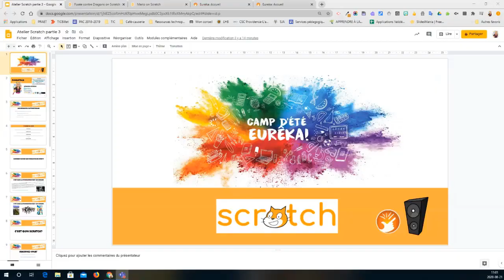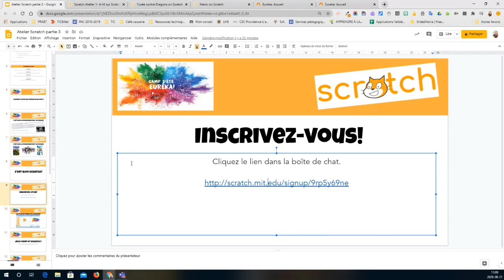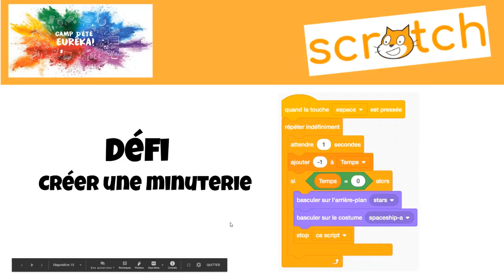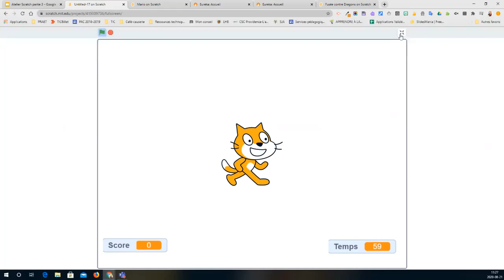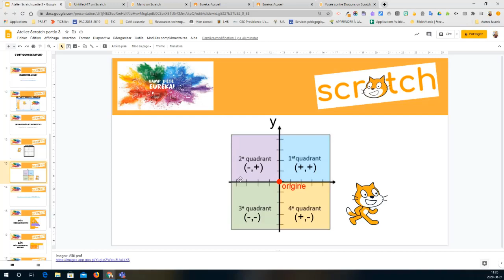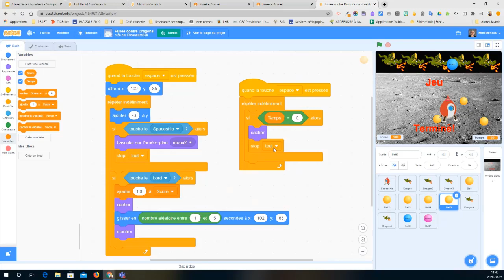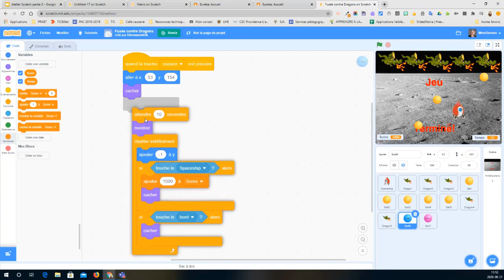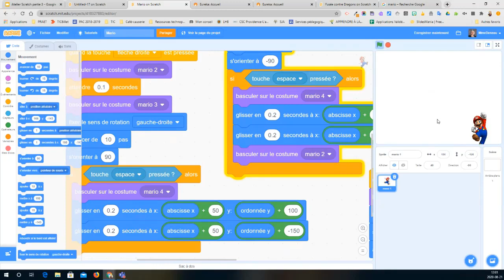Les jeux vidéo et Scratch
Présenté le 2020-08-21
Cet atelier permet aux élèves de créer leur propre jeu
vidéo. Elles et ils vont être en mesure d’accumuler des
points, de créer des minuteries ainsi que de faire
déplacer des avatars dans un monde.